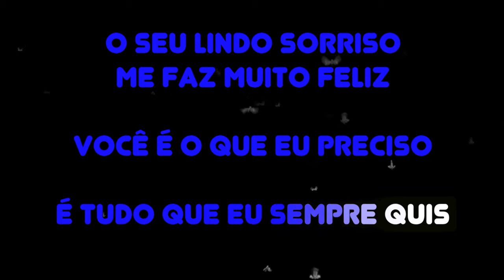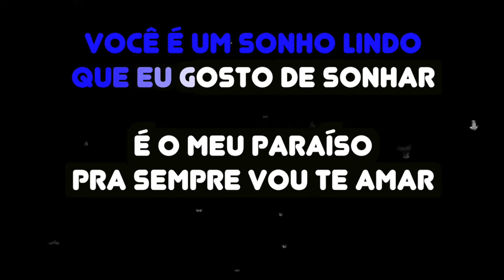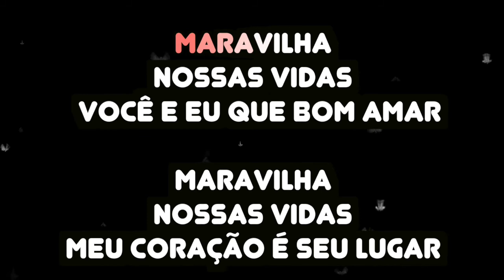Karaokê - Maravilha - Raça Negra 🎤